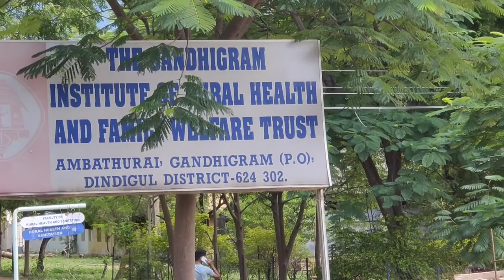VLOG: After 19 yrs, We visited our Msc IT - Gandhigram Deemed University, Hostel - 2000 - 2002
VLOG: Gandhigram Deemed University visit, MSc IT after 19 YRS- 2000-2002
I'm an IT professional who lives in Chennai.
This Channel is mainly opened to share multifaceted videos, not strict with one category
I have created multiple playlists. You shall view it accordingly